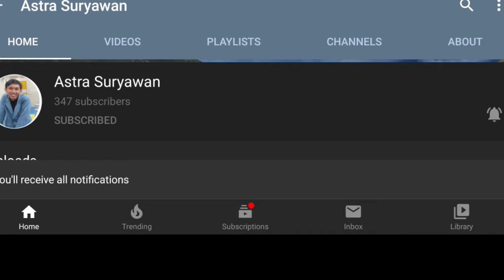BELAJAR UNGKAPAN BAHASA INGGRIS SERTA MAKNANYA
Hello everyone. Pada video kali ini saya akan mengajak kalian untuk belajar tentang dua ungkapan bahasa Inggris. Apa saja ungkapan-ungkapan tersebut? Yuk disimak.

Terimakasih.